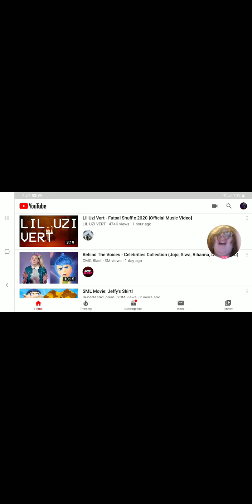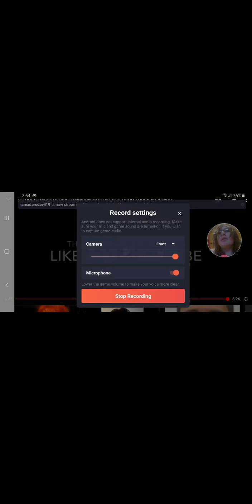I am sorry for the bad quality... try not to laugh emo edition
EPIC FAIL FOR MEH